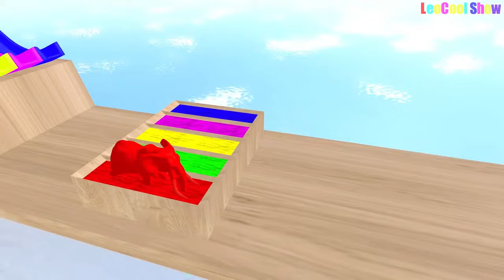Elephant Cow Warthog Sheep Lion in The Pool | Transfiguration funny animals